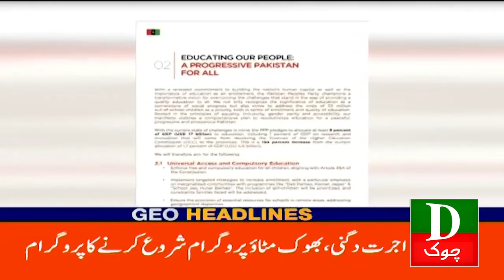Headlines 3 PM Fawad Chaudhry Ko Hathkari Na Lagae Jae 27 Jan 2024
Imran Khan
Nawaz Sharif
Maryam Nawaz
Shahbaz Sharif
Hamza Shahbaz
Shah Mehmood Qureshi
Asad Umar
Bilawal Bhutto
Asif Ali Zardari
Election 2024
Election Commission
Naz Baloch
Murad Saeed
Ali Muhammad Khan
Election Commission
Barrister Gohar Khan's
CJ Isa
Supreme Court of Pakistan
Sheikh Rasheed
Asifa Bhutto
Ghareda Farooqi
Farooq Sattar
Mustafa Kamal
Latif Khosa